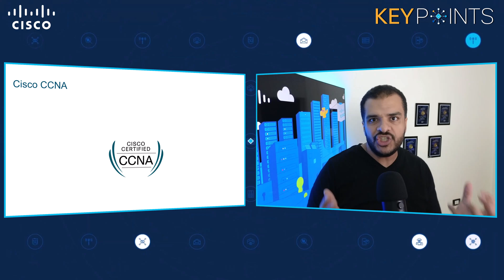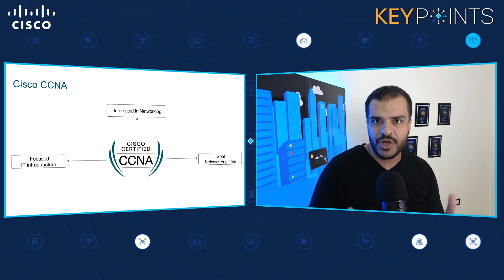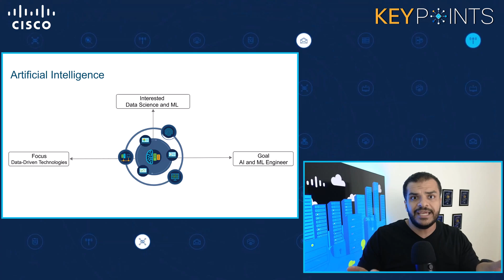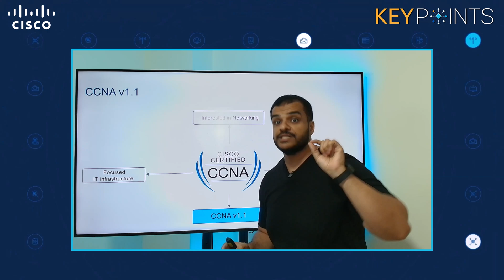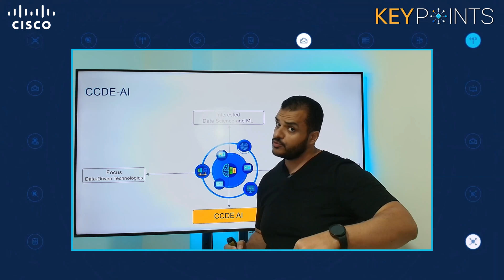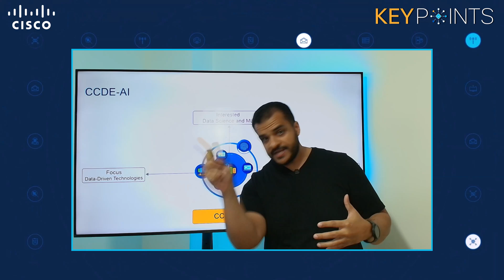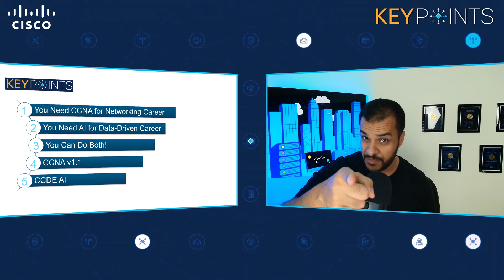CCNA 1.1 Exam and Artificial Intelligence (AI)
Discover the intersection of CCNA and Artificial Intelligence (AI)! In this episode of KeyPoints, we delve into the latest CCNA 1.1 update, explore new learning resources, and discuss the relevance and value of the CCNA certification on your resume.

CHAPTERS
01:05 Is the CCNA Certification still relevant in the IT world?
02:31 Why do you need to study AI as a Network Engineer?
03:40 CCNA 1.1 Exam
04:43 CCDE AI